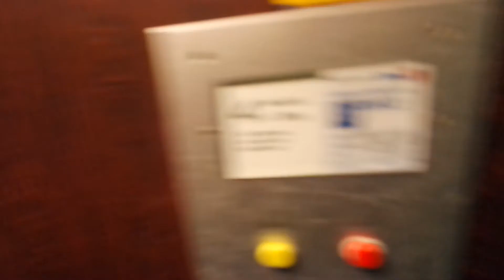Old Kone traction elevator/lift in Ahkiomaantie 24-26B, Rantavitikka, Rovaniemi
Location: Ahkiomantie 24-26B, Rantavitikka, Rovaniemi, Finland
Brand: Kone
Year installed/modernized: 1976
Serial number: H 37057
Floors: 5(P, 1, 2, 3, 4)
Capacity: 4 persons or 320 kg
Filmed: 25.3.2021